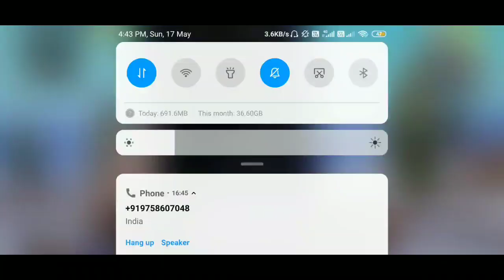TOURNAMENT H4K VIKENDI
TEAM VENOM WINNER OF MATCH 1 OP BROS